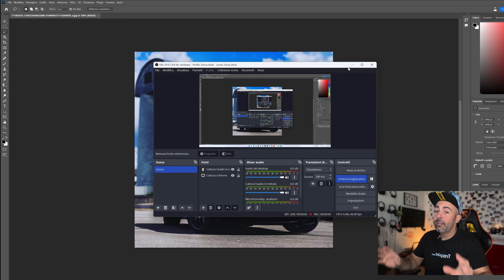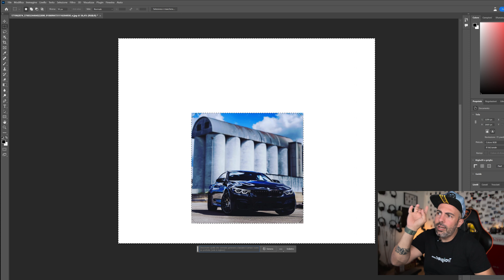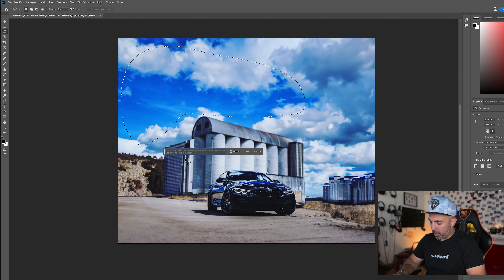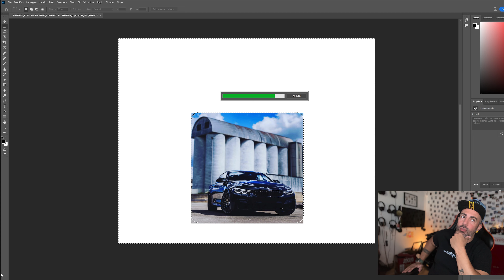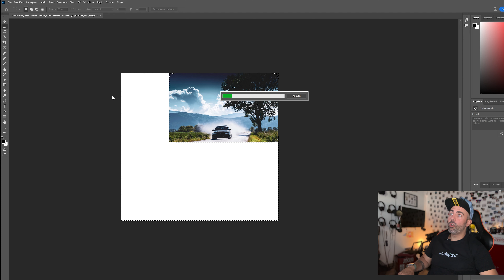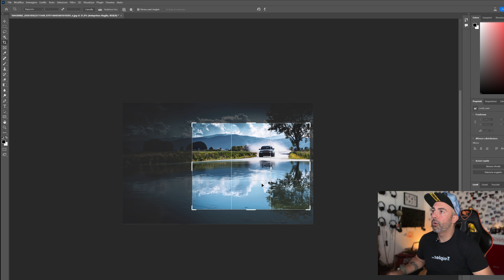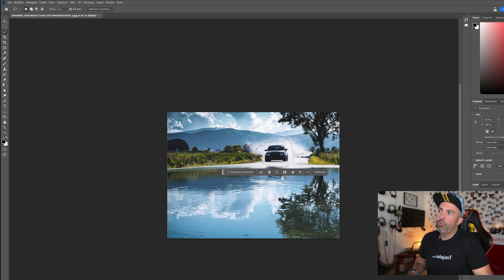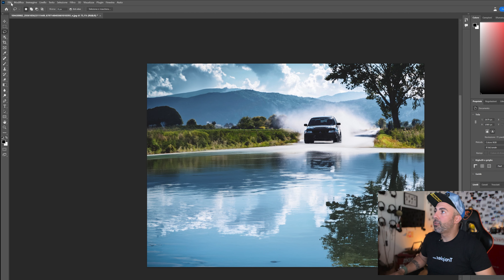Questa foto non è reale!!!